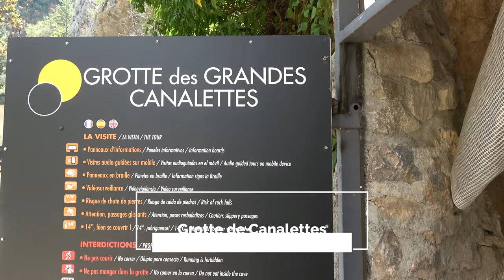CONFLENT Grottes de Canalettes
Les grottes de Canalettes, situées à proximité de Villefranche de Conflent, sont l'un des trésors naturels les plus fascinants de la région. Nichées au cœur des Pyrénées-Orientales, ces grottes offrent une expérience unique pour les amateurs de géologie, d'histoire naturelle et de beauté souterraine.

Découvertes en 1951 par un groupe de spéléologues intrépides, les grottes de Canalettes se sont révélées être un réseau complexe de galeries souterraines richement ornées de formations géologiques impressionnantes. Lorsque nous pénétrons dans ces profondeurs mystérieuses, nous sommes immédiatement frappé par la beauté naturelle qui nous entoure. Les parois des grottes scintillent de mille feux grâce aux concrétions calcaires qui ont été façonnées au fil des millénaires par l'eau et le temps. Stalactites, stalagmites, draperies et excentriques se déploient dans une symphonie de formes et de couleurs, créant un véritable paysage souterrain.

L'un des endroits le plus étonnant des grottes de Canalettes est la vaste salle de la Cathédrale, une cavité immense dont la hauteur dépasse les 60 mètres. Nous sommes émerveillés en contemplant cette majestueuse "cathédrale" naturelle aux proportions grandioses. Des noms ont été attribués aux différents éléments des grottes: la salle blanche, la tour Catalane, le temple d'Angkor où un spectacle de son et lumière se déroule périodiquement.

En plus de leur splendeur géologique, les grottes de Canalettes ont également une histoire fascinante. Les archéologues ont découvert des vestiges préhistoriques, des outils et des ossements d'animaux anciens, témoignant de la présence humaine dans ces grottes il y a plusieurs milliers d'années.

Que l'on soit amoureux de la nature, passionné d'histoire ou simplement voyageur comme nous le sommes, les grottes de Canalettes sont un trésor caché qui mérite d'être exploré lors d'un séjour à Villefranche de Conflent. Nous avons été émerveillés par la beauté intemporelle de ces grottes spectaculaires qui nous rappellent la puissance tranquille de la nature et nous fait prendre conscience de la longueur du temps sur les centaines de milliers d'années nécessaires à l'élaboration de cette merveille géologique.